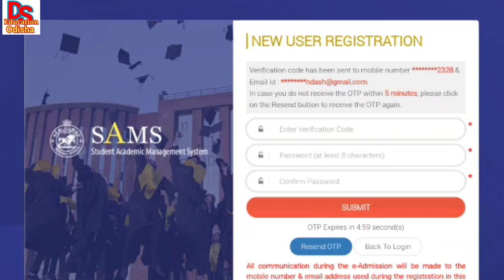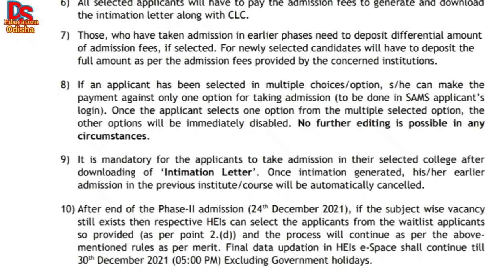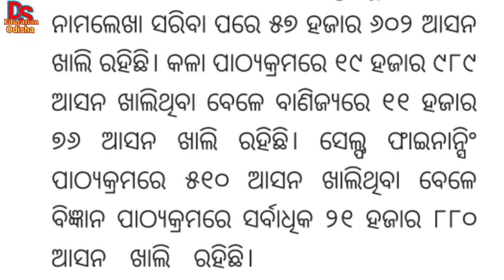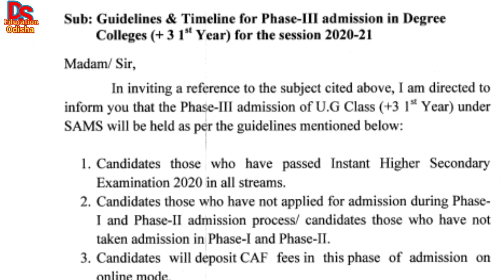+3 3rd phase admission| +3 spot admission 2021| plus three admission 2021| +3 admission big update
+3 2nd phase spot admission| +3 3rd phase କେବେ ଆସିବ?| 24 ରୁ 30 ମଧ୍ୟରେ କେମିତି ହେବ +3 spot selection?

+3 2nd phase admission latest update| +3 spot admission 2021

In this video we have presented plus three 2nd phase spot admission process. plus three spot admission full process. When will plus three 3rd phase come? +3 3rd phase admission latest update

+3 2nd phase admission 2021| +3 wait listed admission 2021